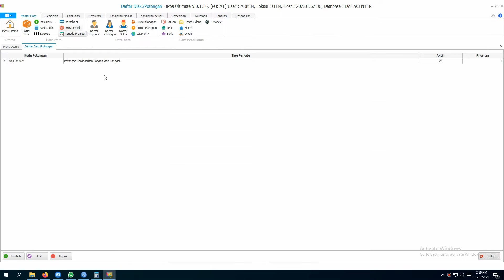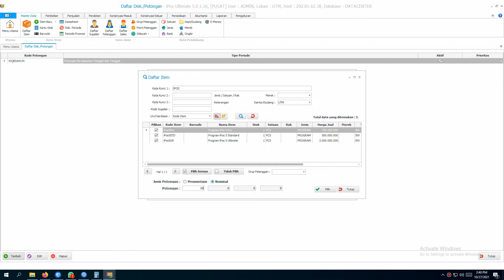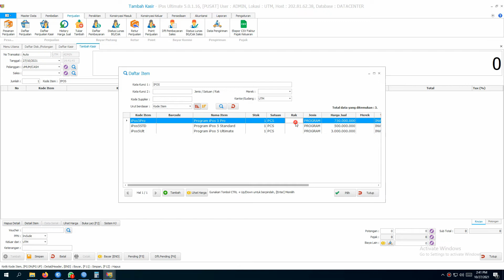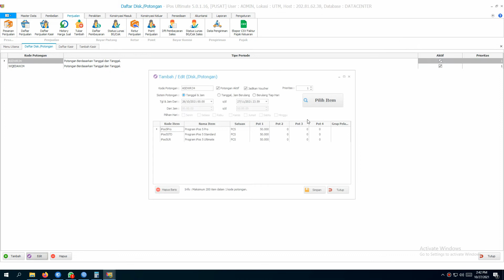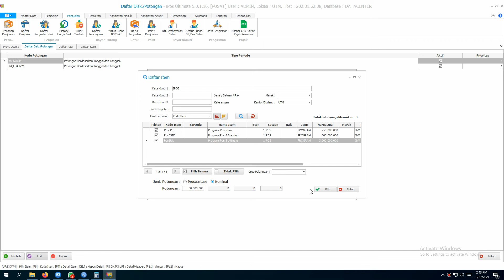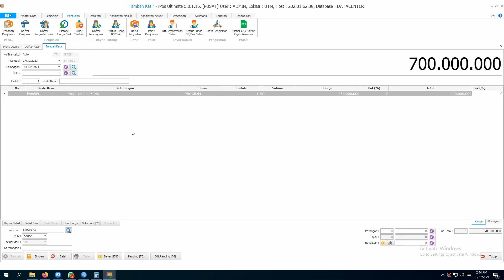Cara Membuat Voucher Diskon Potongan Harga per Periode di Program Toko iPOS 5 All Edition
Pembelian Program iPos All Edition bisa dilakukan di :
Tokopedia :